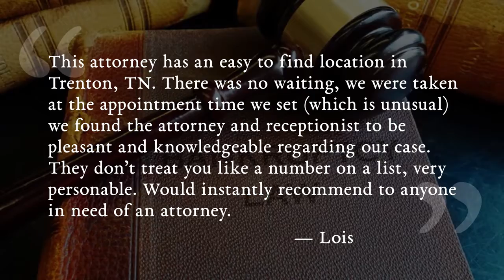Jeffrey Smith Attorney at Law Trenton Tennessee 38382